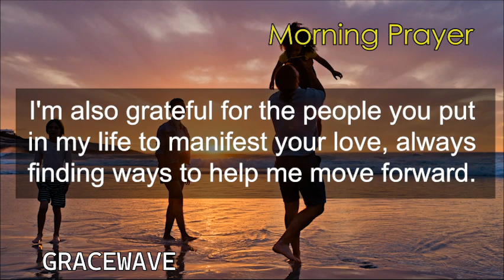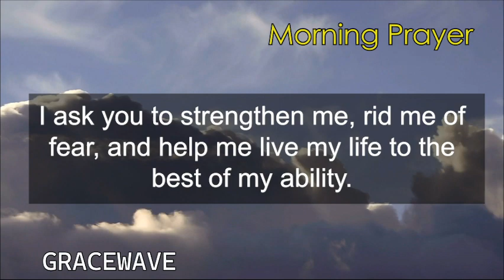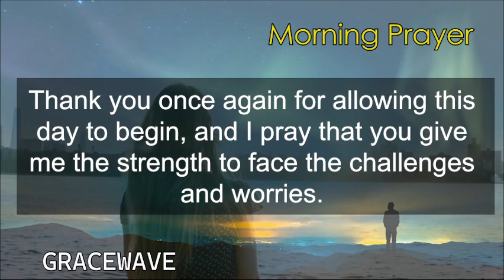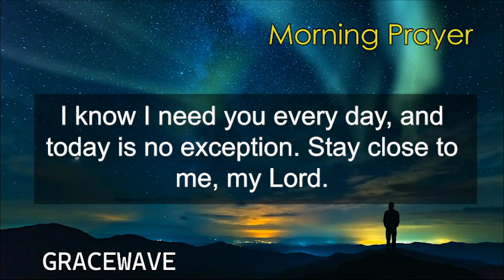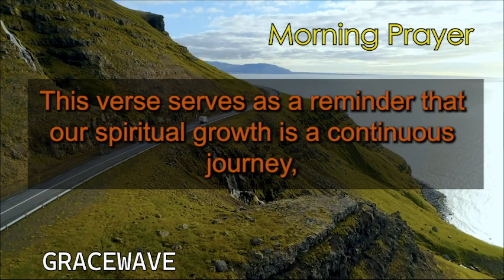How to SEEK Divine Wisdom and Revelation-Morning Prayer Friday November 10 2023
"In this video, we delve into Ephesians 1:17's powerful message, urging us to seek the ""Spirit of wisdom and revelation"" for a deeper connection with the divine. Join us on a spiritual journey as we explore the significance of wisdom and revelation in our faith, offering guidance on living a purpose-driven life and uncovering hidden truths. Discover how these gifts can transform your spiritual growth and enhance your relationship with God.